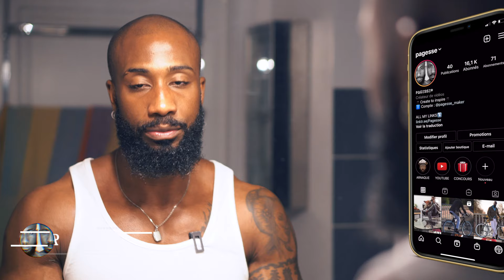BON PLAN SKINCARE C'EST TOUT DE SUITE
Salut les amis nouvelle video

‼️BON PLANS ‼️

⛩ALIEXPRESS💵
‼️MES PRODUITS GROOMING‼️

🪒MA TONDEUSE
🧼NETTOYANT VISAGE
💈HUILE DE RICIN
🔬SKIN DOCTORS (contre les poils incarnés)

‼️SETUP  VIDÉOS/PHOTOS ‼️

✅APPAREIL PHOTO SONY A6300 :
✅OBJECTIF SIGMA 16MM 1.4 :
✅ OBJECTIF SONY 50MM 1.8 :
✅MICRO SONY :
⚠️ DISCLAIiMER ⚠️

Si vous cliquez dessus, et seulement si vous achetez les produits, je recevrais une petite commission sur la vente. Cela ne change rien pour vous, ça ne vous coûtera pas plus cher. Libre à vous de cliquer ou non. Si vous décidez de passer par ces liens MERCI POUR LA FORCE ✌🏾👍🏾🤙🏾